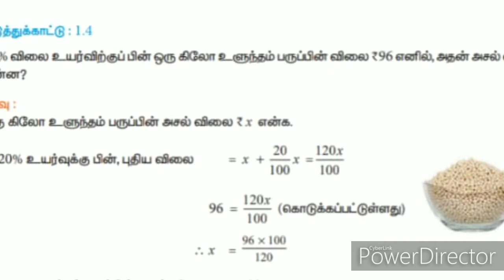எட்டாம் வகுப்பு கணிதம்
வாழ்வியல் கணிதம் (எ.கா 1.4)